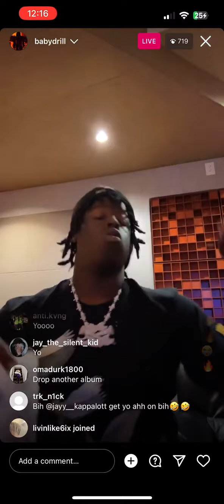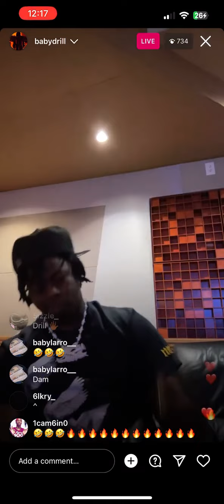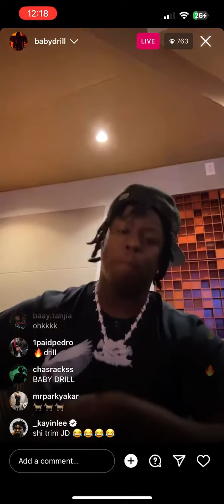Baby Drill - Can’t speak again (unreleased)